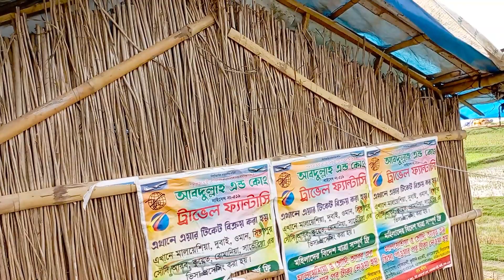টানা তার থেকে বিদ্যুৎ ব্যবহার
টানা তার থেকে বিদ্যুৎ ব্যবহার, কত টুকু নিরাপদ